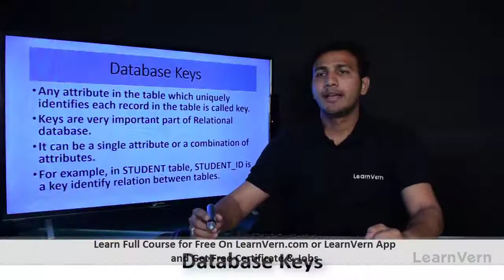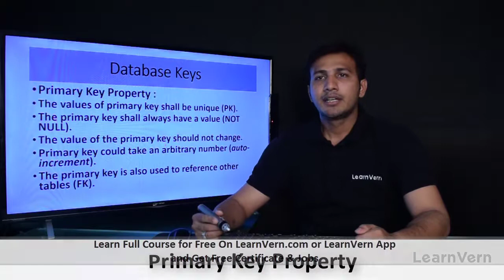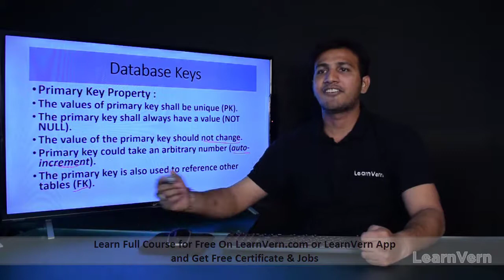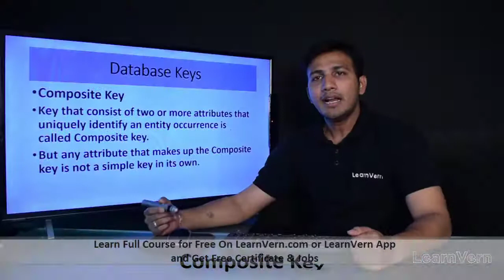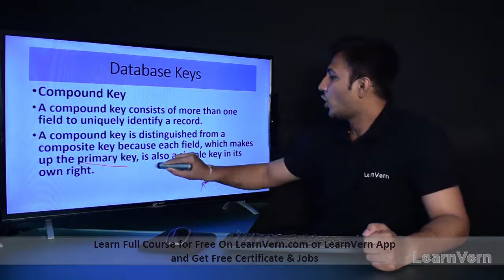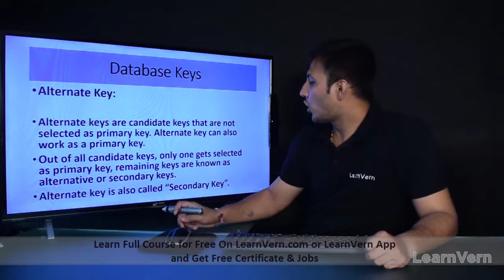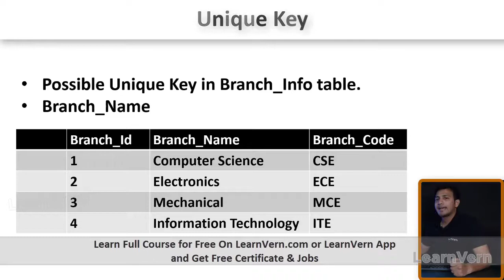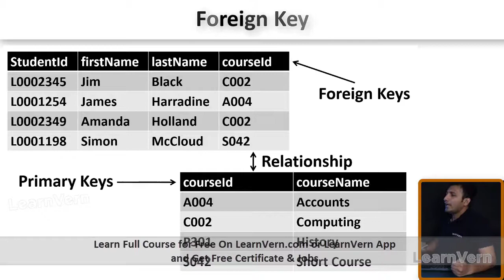What are database keys in DBMS? | What are the types of keys in database?